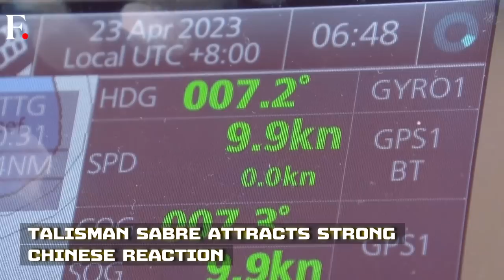30,000 Troops Take Part in Australia and Pacific for Operation Talisman Sabre | From The Frontline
30,000 Troops Take Part in Australia and Pacific for Operation Talisman Sabre | From The Frontline

Exercise Talisman Sabre 2023 was the largest military exercise hosted by Australia and the US in the Pacific Ocean. At least 30,000 military personnel took part in the exercise.

The exercise was aimed at showing a united Pacific front against China.

Catch the full scoop of the muscle-flexing here.